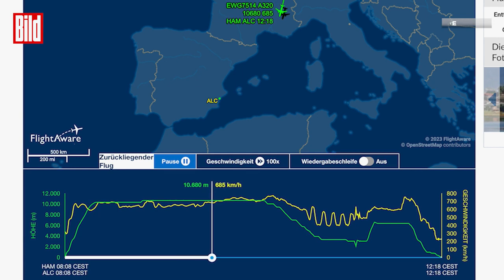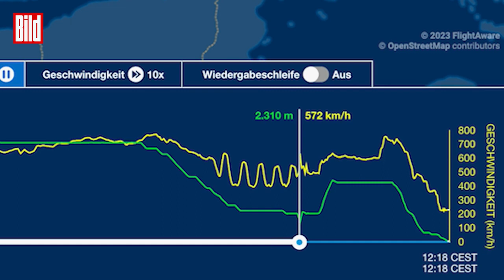Reality-Star Eva Benetatou saß im Horror-Flieger nach Ibiza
Fröhlich, glamourös und strahlend. So präsentiert sich Reality-Star Eva Benetatou üblicherweise ihren über 200.000 Followern auf Instagram. Ganz anders nach ihrem Horror-Flug nach Ibiza.Eva bei Instagram: aufgewühlt und emotional.